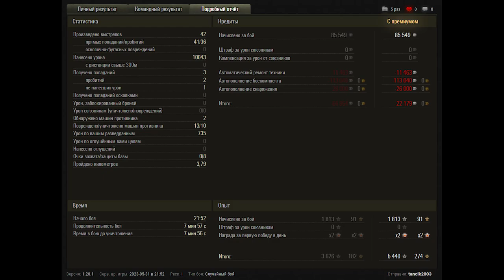World of Tanks TVP T 50/51. 10k Damage, 10 kills.